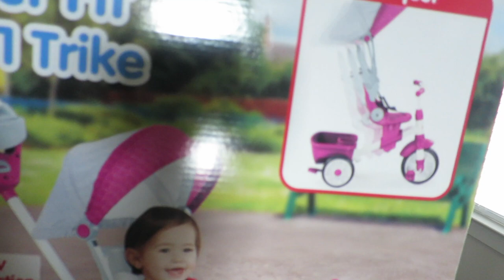Sharing is Caring